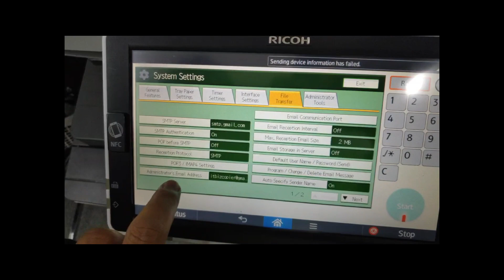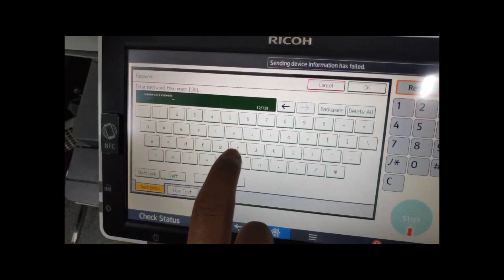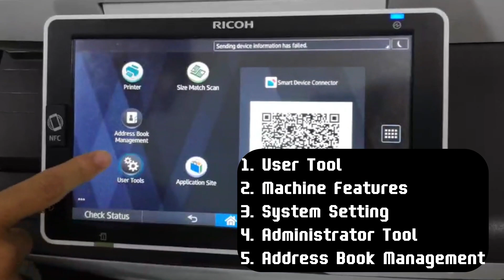LATEST 2024 - Tutorial How to Scan Document to Email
LATEST 2024 - Tutorial How to Scan Document to Email | Step By Step.

Need to Rental or Purchase a Copier